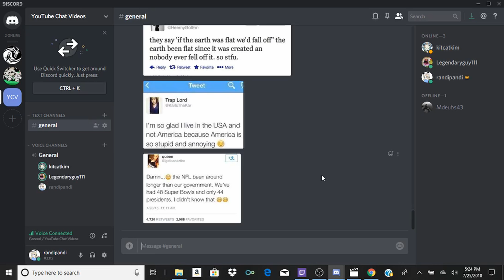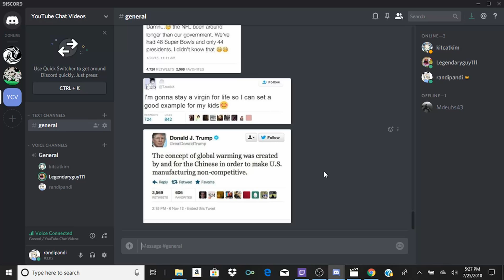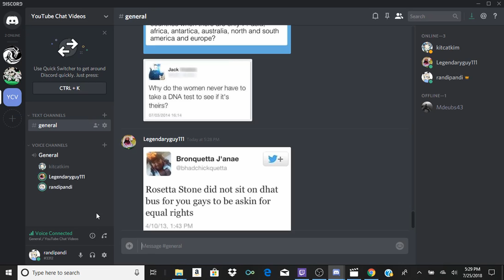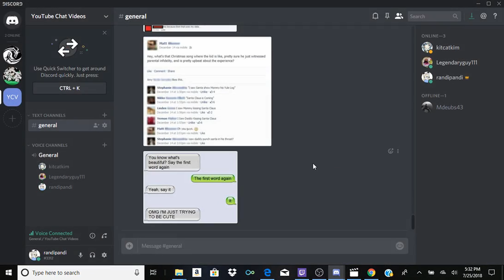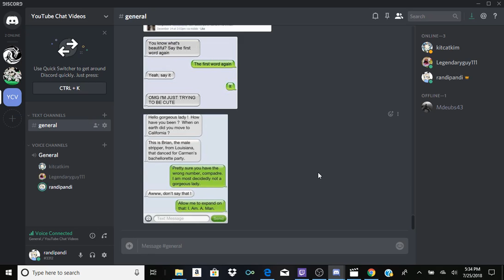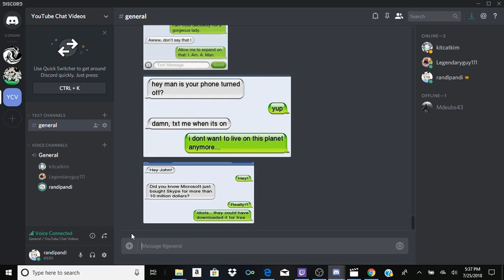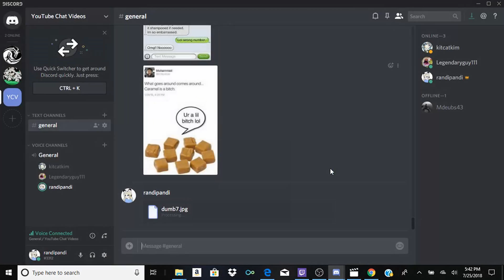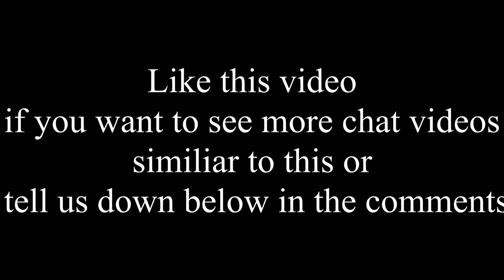Three Weirdos in a Chat Group Part 2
Hey guys here's the second portion if our chat conversations and reading dumb things. If you want us to make more of these videos please say so in the comments or give this video or the first video a like.